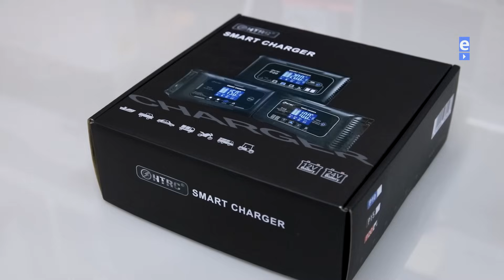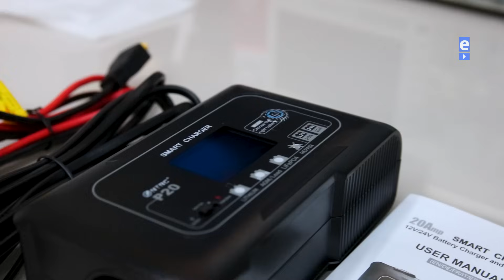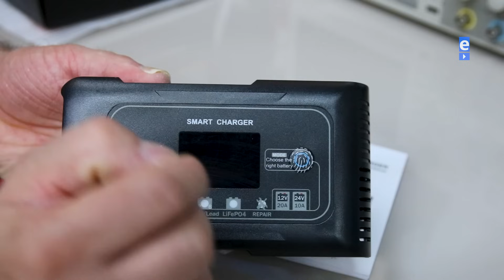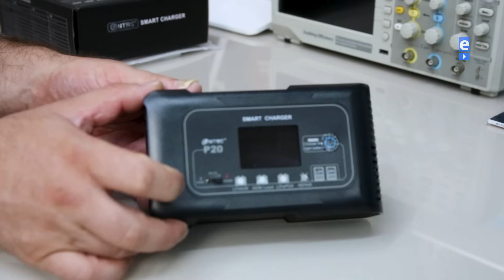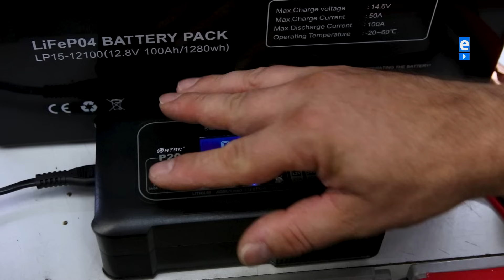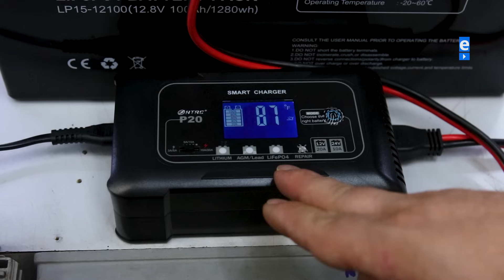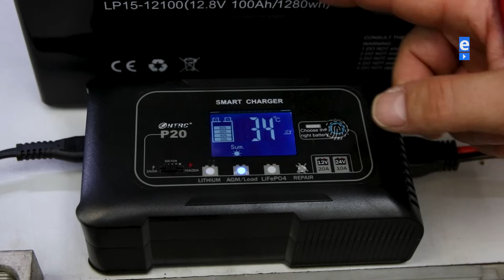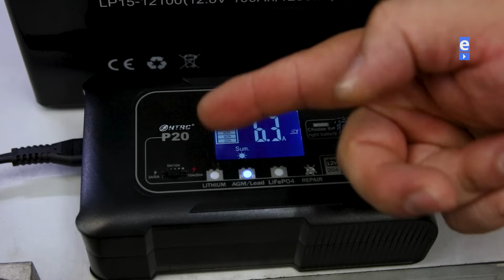CARREGADOR de Bateria: Analise DEFINITIVA, Serve para LifePO4 custa SUPER BARATO HTRC-P20